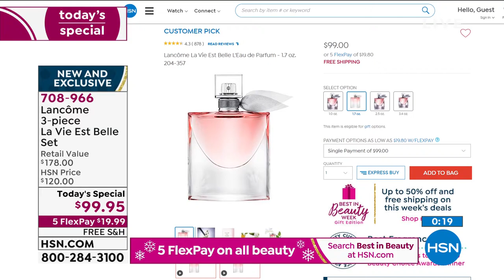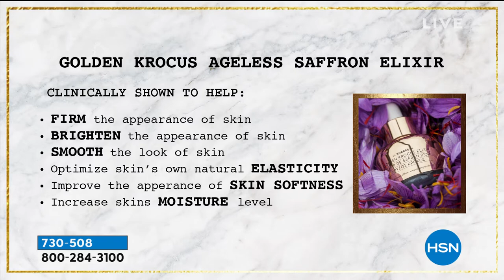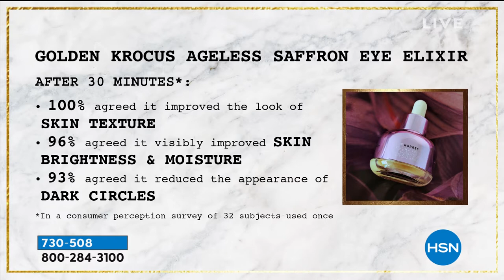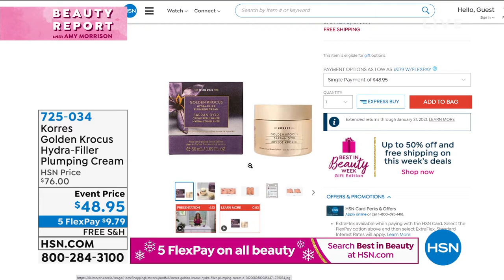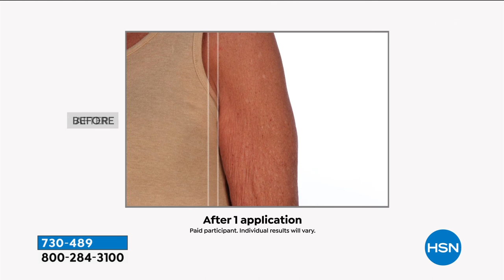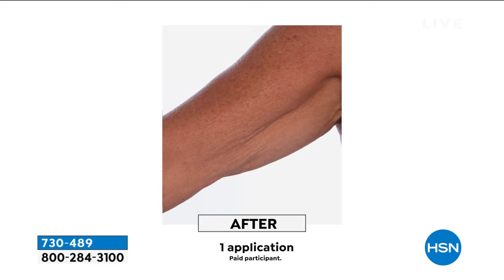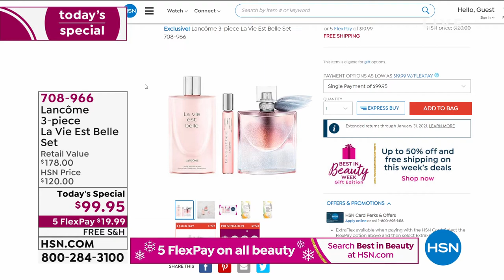HSN | Beauty Report with Amy Morrison 11.18.2020 - 09 PM